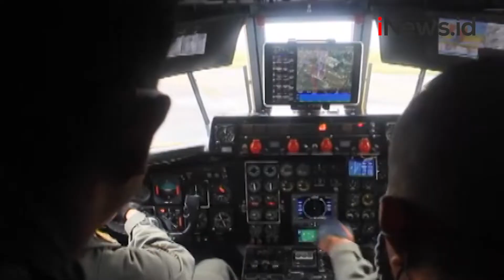Tekan Penyebaran Covid-19, Penyemprotan Disinfektan Dilakukan dengan Pesawat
TNI  Angkatan Laut melakukan penyemprotan ribuan liter cairan disinfektan di udara menggunakan pesawat.

Android: inews.id/android
iPhone: inews.id/ios